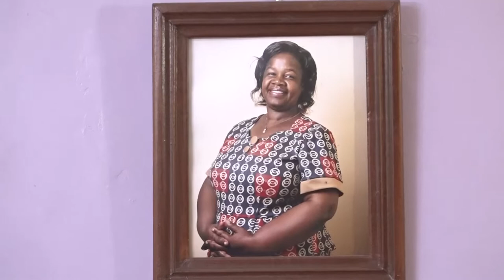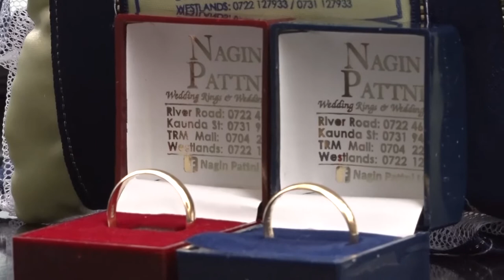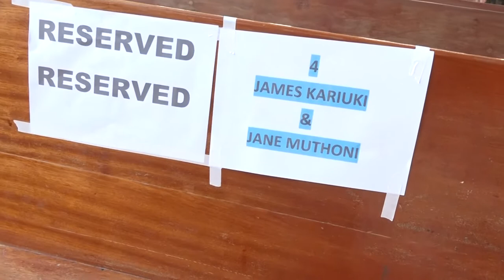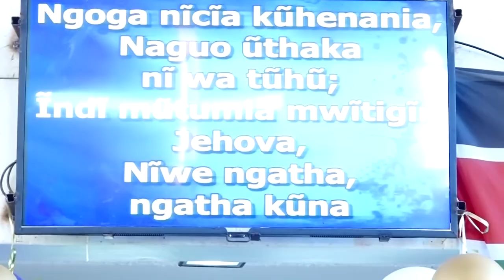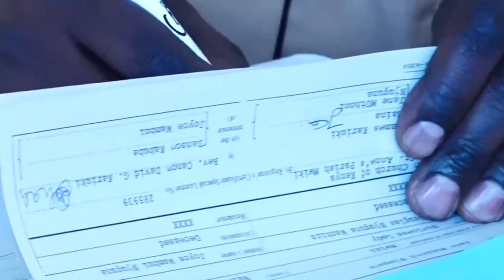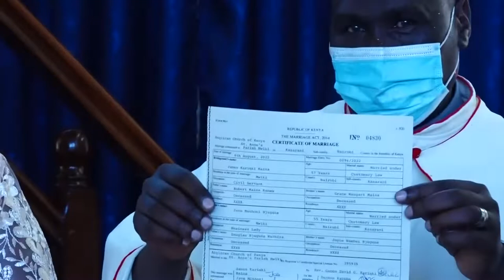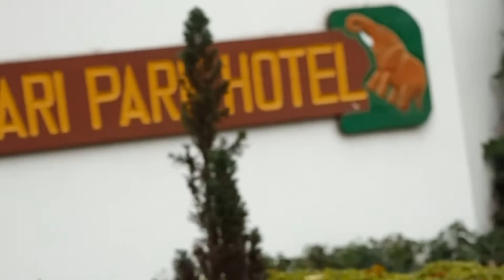JANE WEDS JAMES